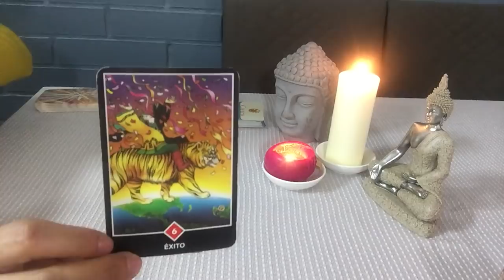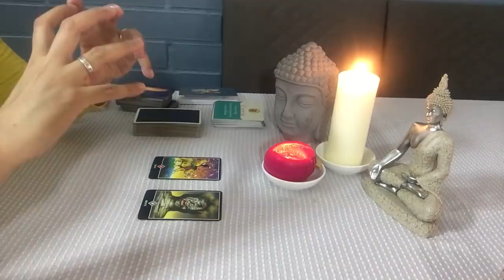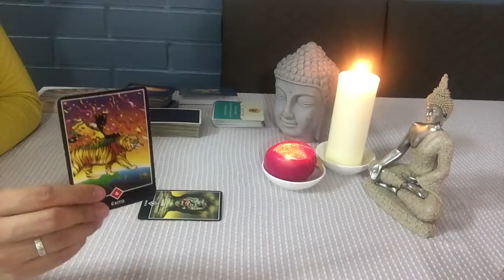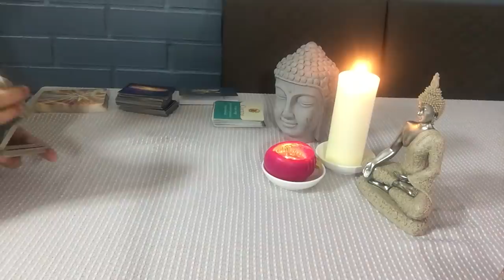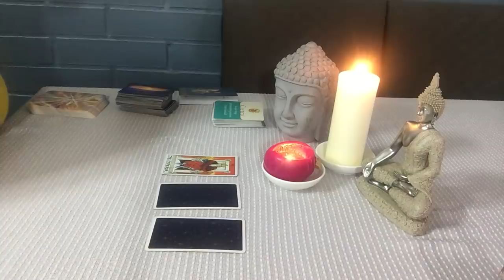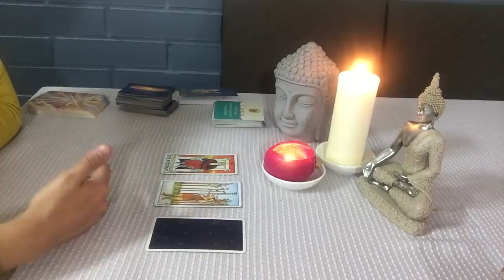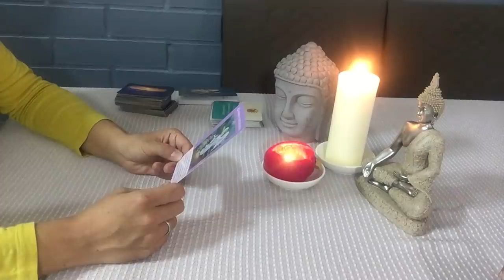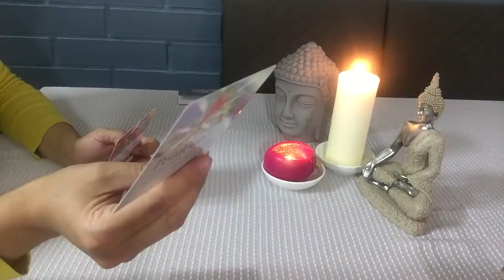CANCER ÉXITOOOO... DEPURAS TODA TORMENTA MENTAL. UNA CONVERSACIÓN IMPORTANTE TENDRÁS.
* NO ESTOY REALIZANDO LECTURAS PERSONALIZADAS, EL UNICO MEDIO OFICIAL ES TAROT DE LISS EN YOUTUBE.*